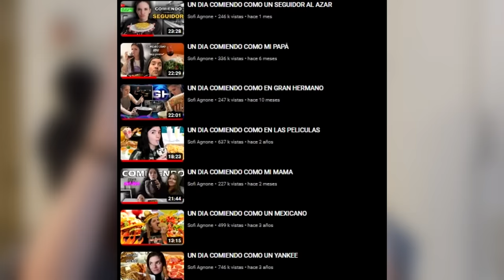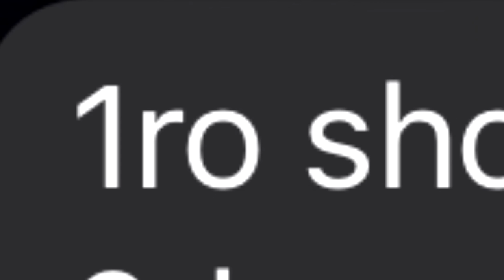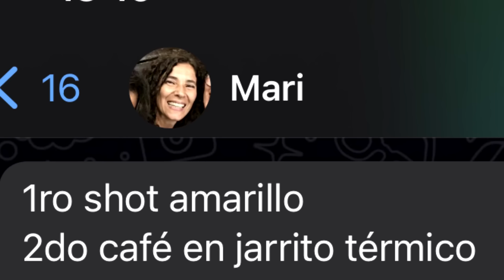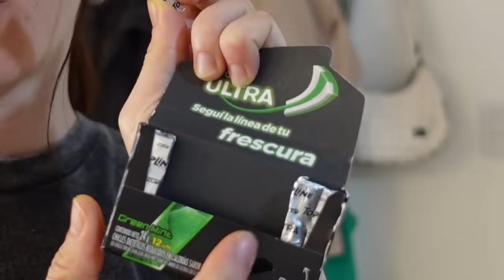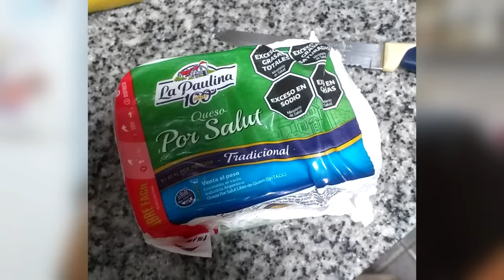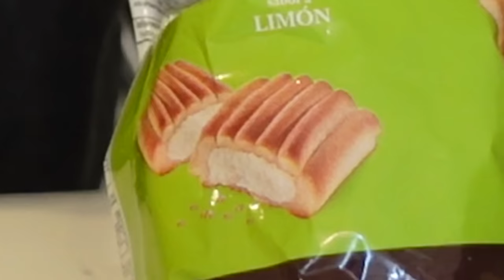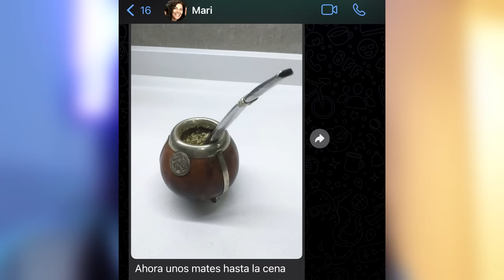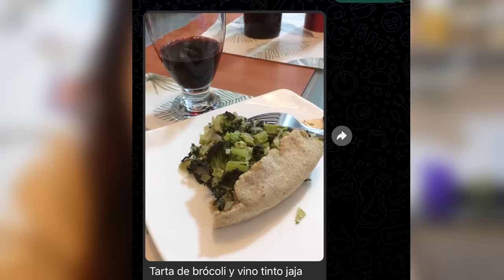UN DIA COMIENDO COMO MI SUEGRA